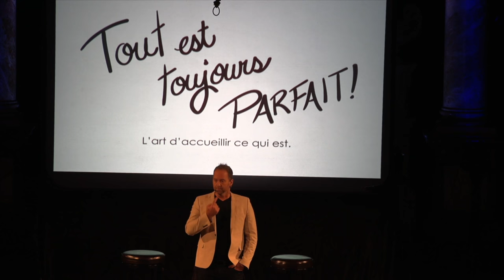Lancement du livre Tout est toujours parfait ! [Partie 2 de 3]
Tout a sa raison d’être tout le temps, à chaque instant

Dans la 2e partie, vous retrouverez Angel Forrest qui nous chante entre autre Wish you Where Here, qui déjà résonnait dans ma tête et me faisait du bien voilà 11 ans lorsque je tondais de la pelouse. Marie-Josée Arel vient aussi nous partager sa vision, avec beaucoup d’humilité. Elle incarne tellement que la spiritualité peut être aussi glamour.

J’espère que le visionnement de mon lancement saura vous faire du bien comme il m’en a fait à moi!

 ‘’Merci d’être dans ma vie, de croire en mes rêves les plus fous.